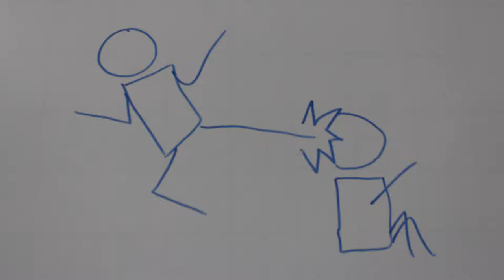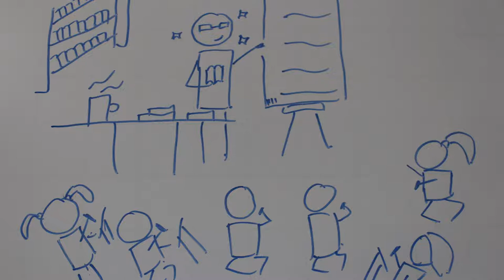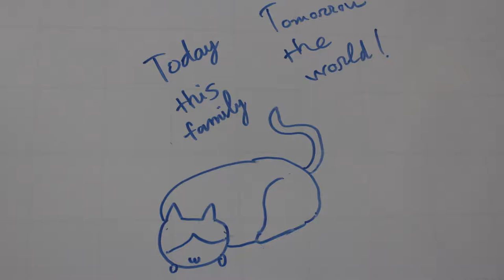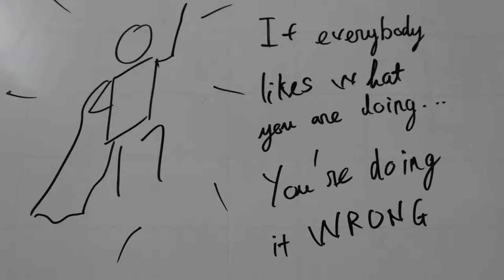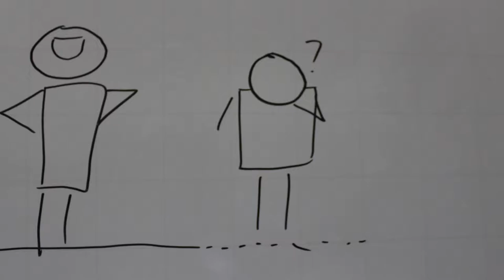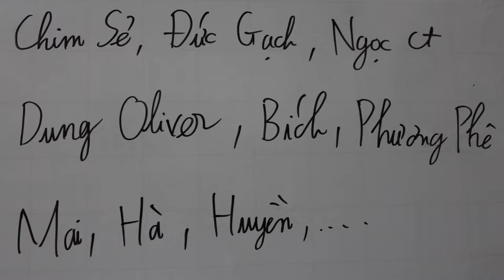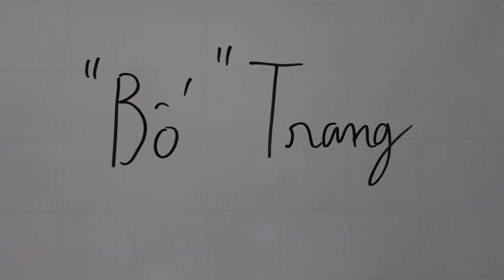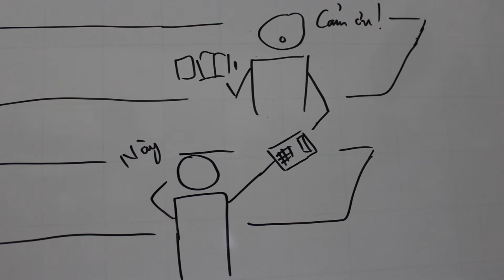DRAW MY LIFE !!!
my first video... doodle dude style...
don't judge me pls !!! I'm a soft princess...
vẽ chì mấy cái bởi vì quá ngại tô tóc bằng bút dạ...
câu ở cuối là quote trong HIMYM =)) đừng gạch đá em tội nghiệp..
" when you find someone you want to keep around, you do something about it. "

theme song : i choose you - sara bareilles
clapping king -  ExplosmEntertainment